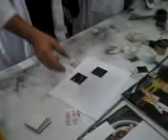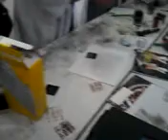Hands-on Training at PAP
Emelio Abella Salazar Field of Specialization Training at the Professional Academy of the Philippines, in Naga City, Cebu. Lecturer: Prof. Bashir Saladin.